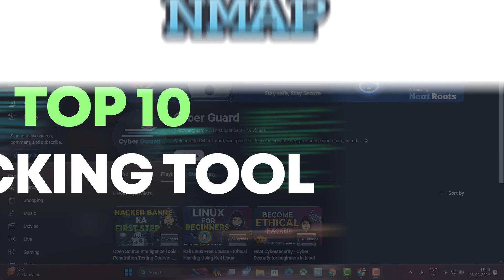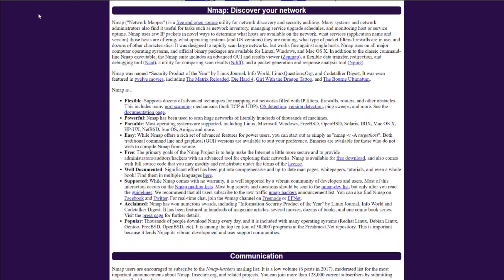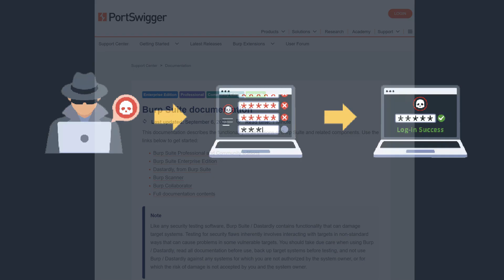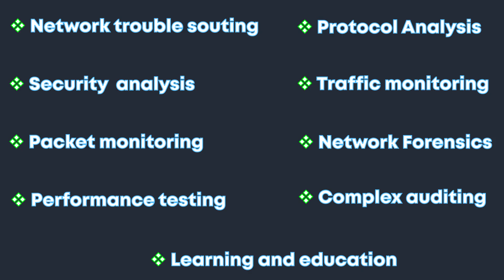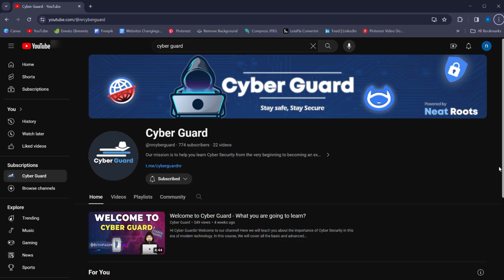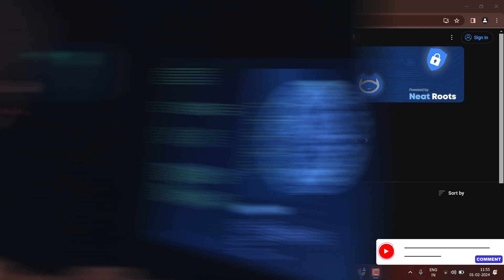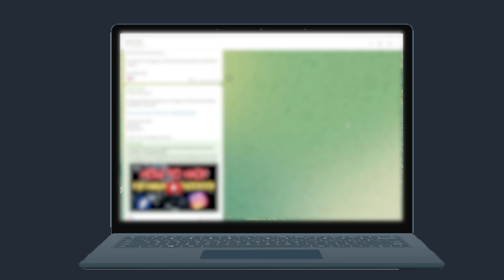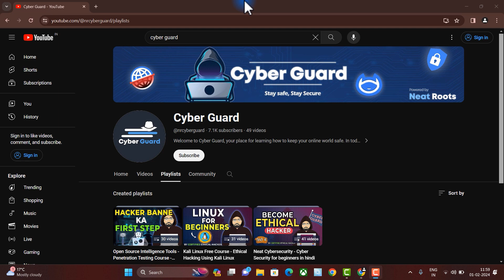Top 10 Kali Linux Hacking Tools - 2024 Edition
Discover the Top 10 Kali Linux Hacking Tools for 2024 in this video! Perfect for ethical hackers, cybersecurity pros, and tech fans, we'll show you the best tools for your hacking toolkit. Learn how to use popular tools like Nmap, Metasploit, Wireshark, Aircrack-ng, and more. Get practical tips to boost your cybersecurity skills and stay ahead in the game.